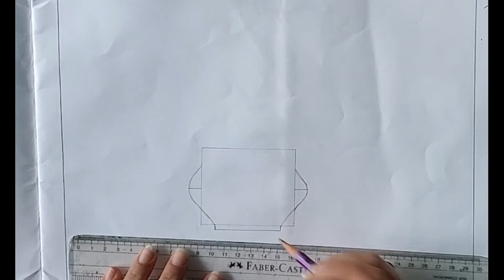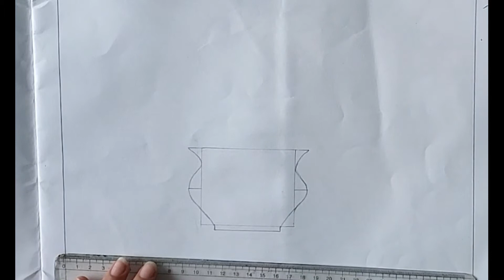How to Draw Beautiful Potted Plant (आसान तरीका)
In this video i will tell a very easy method to draw a beautiful potted plant for grade 6, 7 and 8.